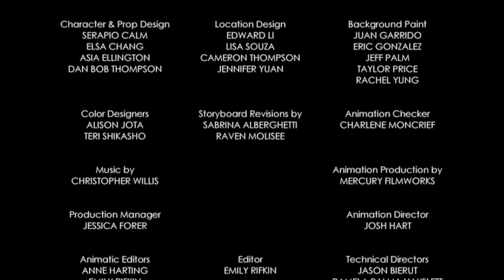The Wonderful World of Mickey Mouse - Jazz Jackrabbit Shenanigans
This is the new custom episode of The Wonderful World of Mickey Mouse. Watch Mickey Mouse.